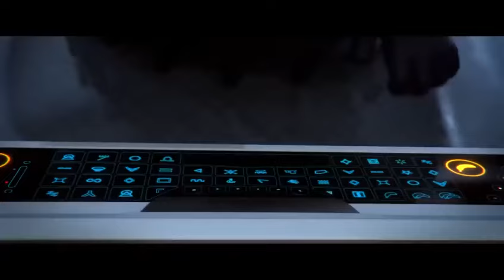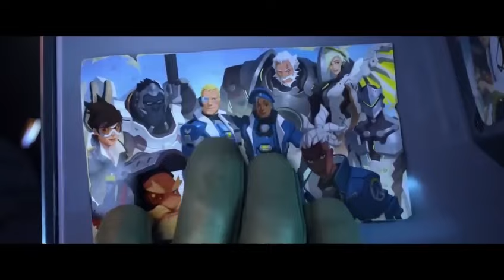New animation Cinematic movies full movies english kids movies comedy movies cartoon